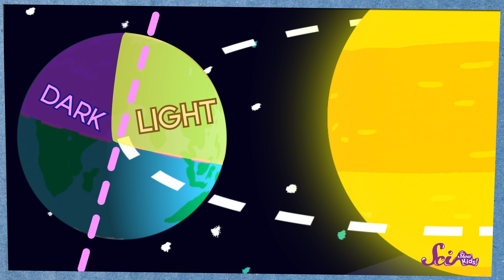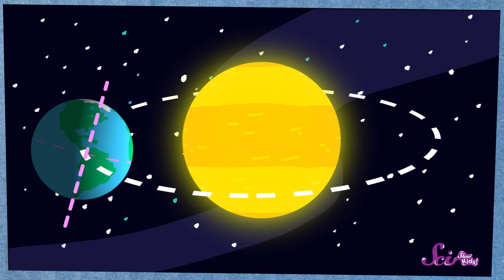The Longest Day of the Year: The Solstice!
If you live in the Northern Hemisphere, it's almost time for the summer solstice, the longest day of the year! But if all days have 24 hours, what does the 'longest day of the year' really mean? Join Jessi and Squeaks to find out!